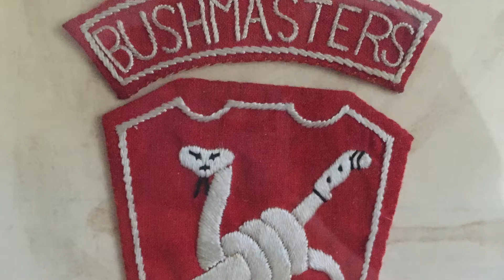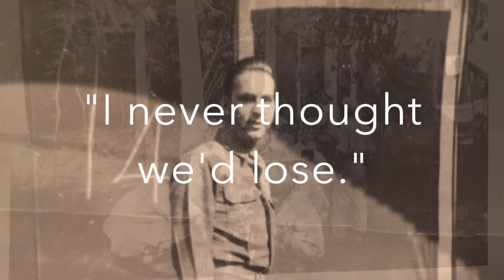Haylie Ruelle's grandpa WWII